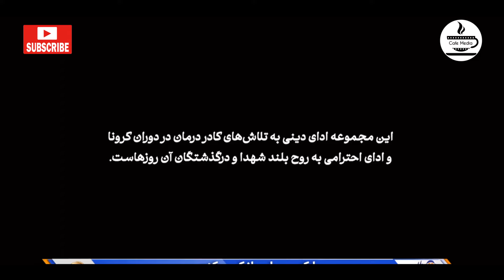سریال بیست کووید - قسمت 24 | Serial Bist CoVd - Part 24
خلاصه داستان سریال کمدی بیست کووید:
سریال طنز بیست کویید با محوریت وقایع و اتفاقات دوران ویروس، داوطلب شدن عده‌ای از مردم را برای کمک به کادر درمان را به تصویر می‌کشد اما در میان این افراد، شخصی است که انگیزه حضورش با دیگران فرق دارد ...
بازیگران سریال ایرانی بیست کووید:
اصغر نقی‌زاده، میرطاهر مظلومی، علی عامل هاشمی، امیر غفارمنش، علی ذکریایی، فرزاد جمشیدی، فاطمه مقدس، پانته‌آ کیقبادی، فهیمه مؤتمن، سعید ولی‌زاده، حسام خلیل‌نژاد و ...

کارگردان سریال درام بیست کووید: هادی حاجتمند
نویسنده سریال جدید بیست کووید: حمید برزگر
تهیه کننده سریال کمدی درام بیست کووید: ابوالفضل حاجتمند

The series, centered on the events of the virus era, portrays the volunteering of some people to help the medical staff, but among these people, there is a person whose motivation is different from others...
Serial Bist CoVd - Part 24

Cast:
Asghar Naghizadeh, Mirtaher Mazloumi, Ali Amel Hashemi, Amir Ghafarmanesh, Ali Zakariaei, Farzad Jamshidi, Fatemeh Moghadas, Pantea Keyghobadi, Fahime Motamen, Saeed Valizadeh, Hessam Khalilnejad and...

Director: Hadi Hajatmand
Author: Hamid Barzegar
Producer: Abolfazl Hajatmand

Release: 2024
Genre: Comedy, Drama